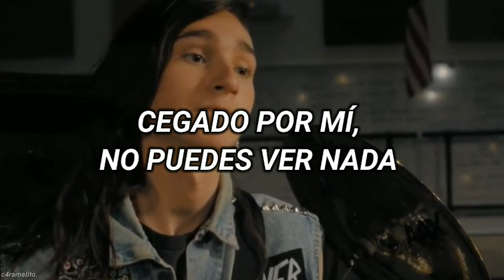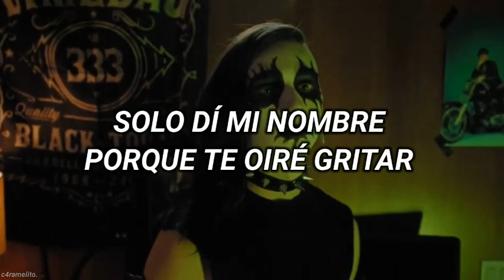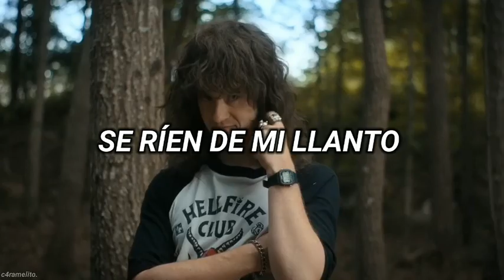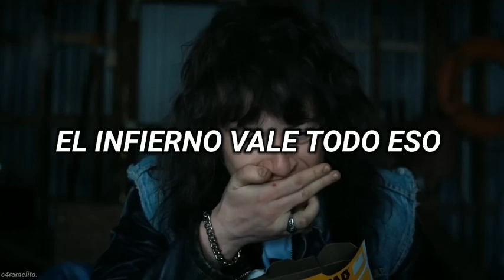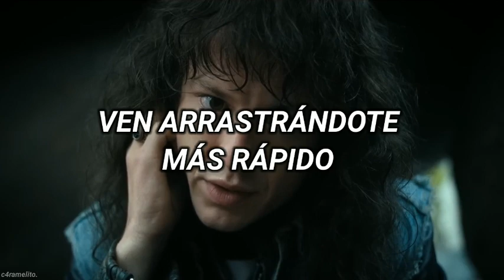Metallica - Master Of Puppets (Sub. Español) // Eddie Munson & Hunter Sylvester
ੈ✩‧₊ 𝐒𝐄𝐑𝐈𝐄 / 𝐏𝐄𝐋𝐈𝐂𝐔𝐋𝐀 : Stranger Things / Metal Lords
ੈ✩‧₊ 𝐏𝐄𝐑𝐒𝐎𝐍𝐀𝐉𝐄𝐒 : Eddie Munson & Hunter Sylvester

se aceptan pedidos ! *ೃ࿈ˎˊ˗

ೃ TAGS .